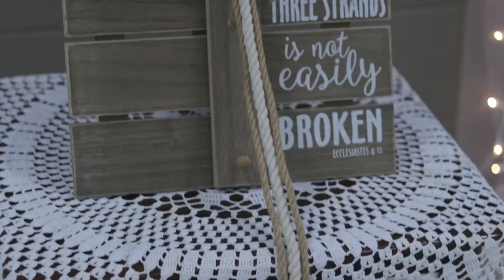Googeg-Wenger Wedding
Congratulations to Mr. & Mrs. Googeg!
What a perfect day for an amazing couple! I wish the best for you both!